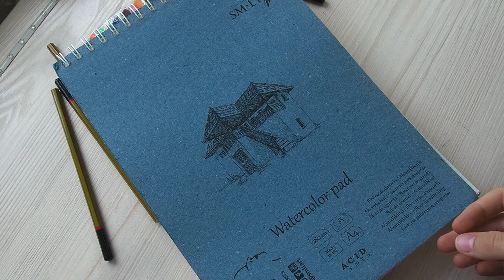How to draw | Pencil sketch + my comments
Hi :) In this video I show u how I usually draw my pencil sketches.  How to draw pencil sketch. Speedpaint and my comments in English
Polarts ❤️